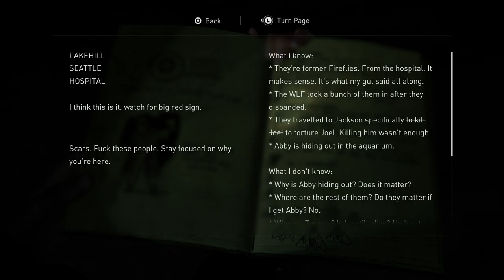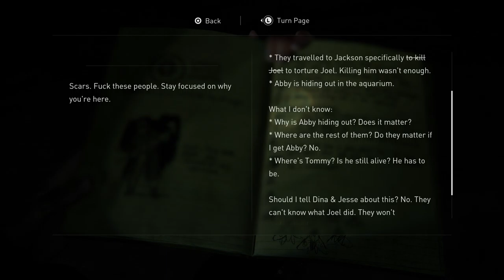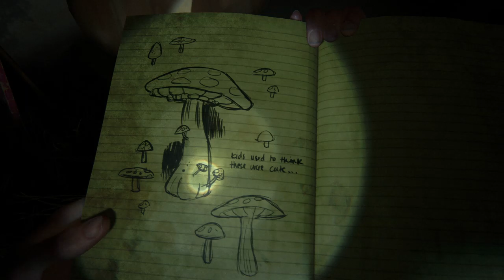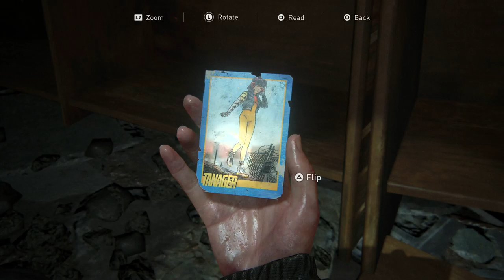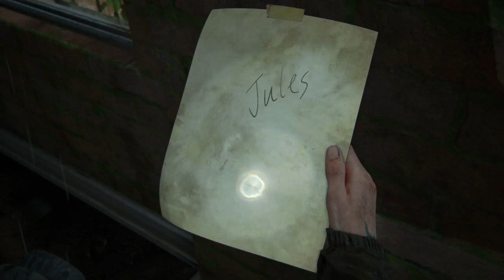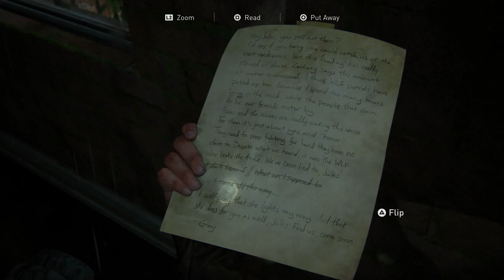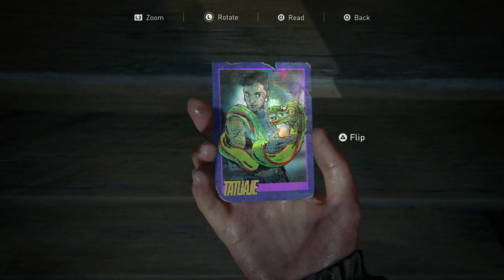[4K HDR] THE LAST OF US 2 - PS4 Pro (Survivor, All Collectibles) Walkthrough 21 Road to the Aquarium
This is Cinematic walkthrough of "THE LAST OF US PART II" with Exploration/All Collectibles. I'm playing on the Hardest difficulty (Survivor) All gameplay recorded from PS4 Pro in 4K HDR.

Thanks!